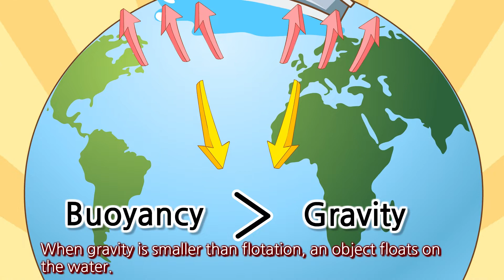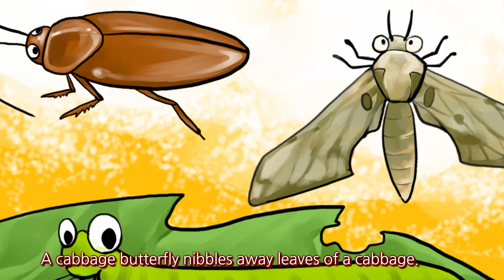The Interesting Life of HoneybeesㅣKnowledge storyㅣStory for KidsㅣEnglish story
우리가 궁금해 하는 주변의 많은 이야기들!
과학, 인물, 자연현상, 불가사의 등
재미있는 이야기를 영어로 들려주는 지식동화!

00:05 How Does a Big Boat Float on the Water? 큰 배는 어떻게 물에 뜰까요?
01:24 Where Does a Mermaid Originate From? 인어의 유래는?
02:52 The Interesting Life of Honeybees 재미있는 꿀벌의 생활
04:41 What Insects Is Harmful to a Person? 사람에게 해로운 곤충은?